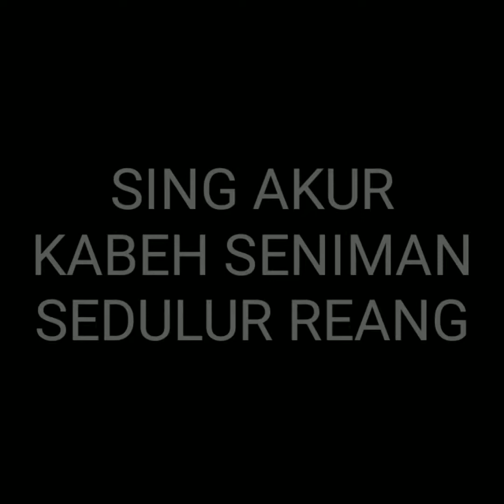WARTIYEM rabine WARNAJI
Mohon maaf sebelumnya
Saya membuat video ini cuma untuk hiburan
Tidak ada motivasi untuk melecehkan apalagi merendahkan orang lain

SENIMAN KABEH SEDULUR REANG